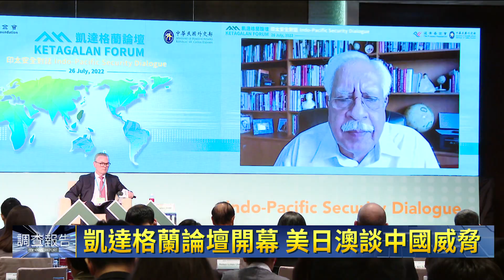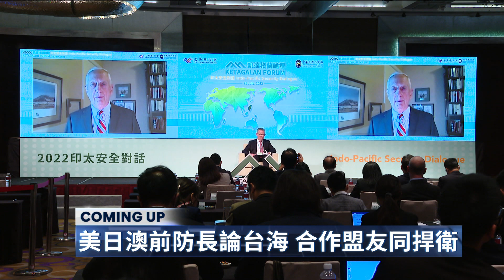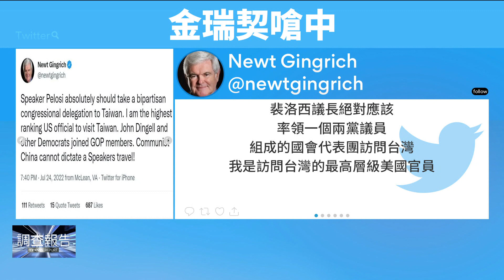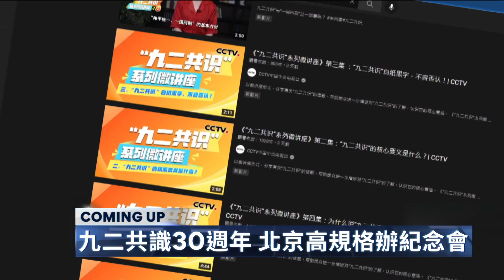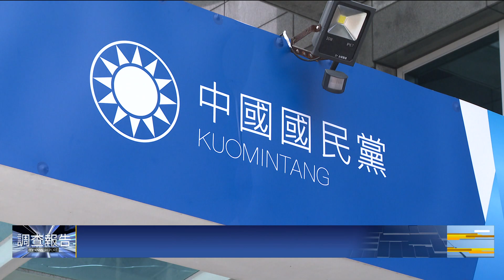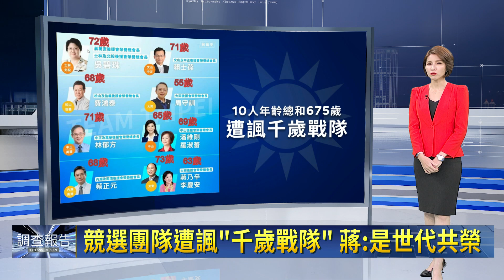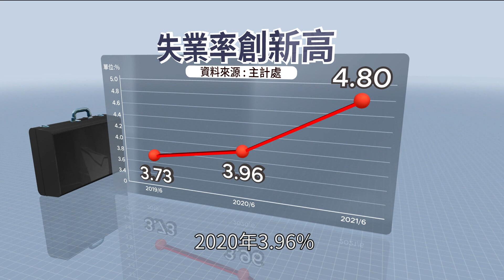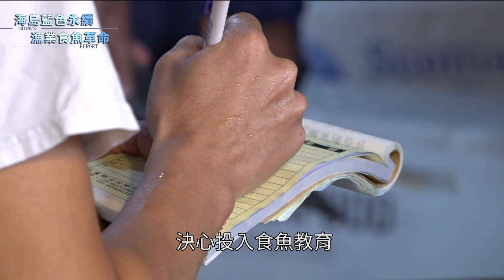漢光Day2 海空截擊｜鏡新聞調查報告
漢光38號演習第二天，重頭戲「海空軍聯合截擊」，在蘇澳外海正式登場。總共20艘艦艇、15架戰機參演，也是海軍與海巡首度在公開場合聯合操演。蔡總統更親自登上基隆艦校閱，這也是她上任後，第二次出海視導。總統說國軍弟兄展現了保家衛國的能力和決心。Good Job！

除了海上，陸地上也有看頭，愛國者飛彈部隊進駐大佳河濱公園；桃園則是有黑鷹直升機，緊急降落在樹林內，模擬兩軍交戰後，如何利用樹林掩蔽；再往南，新竹執行跨區增援兵力的部署。至於花東最後防線，演訓的是有毒物質外洩，化學兵如何動員後送。